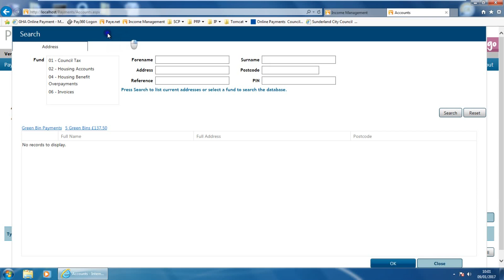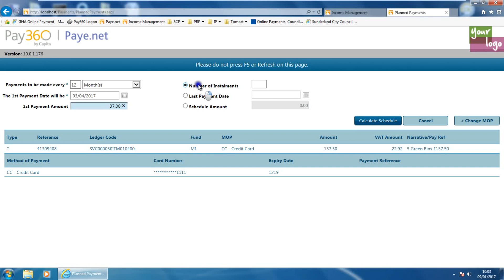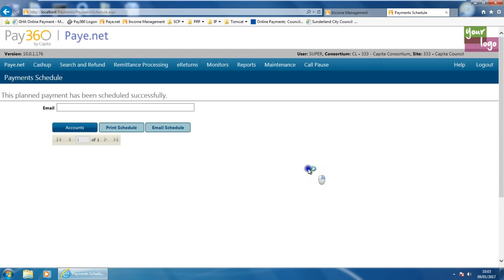Recurring Plan Green Waste Annual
Pay 360 - Paye.net
Setting up an annual payment plan